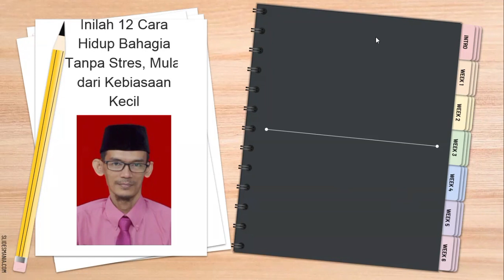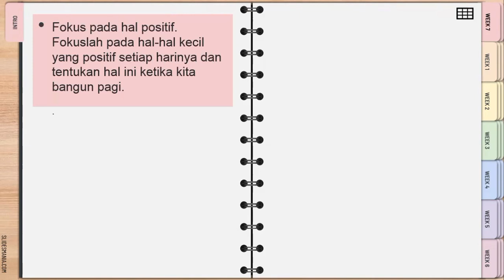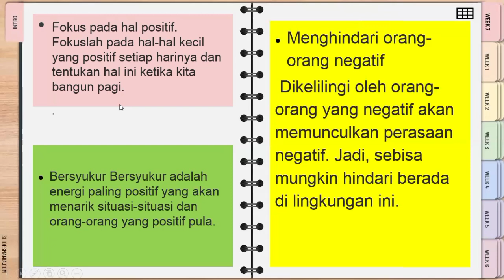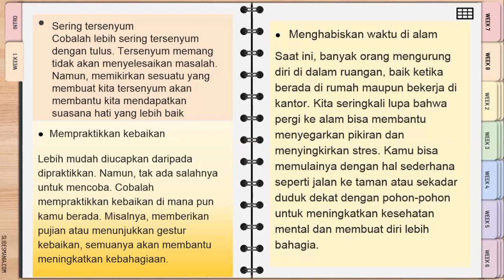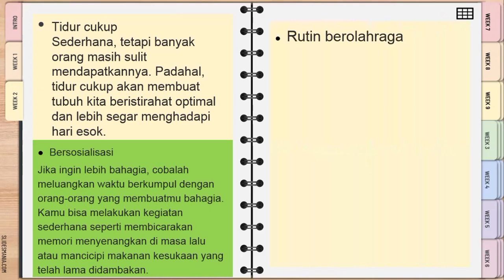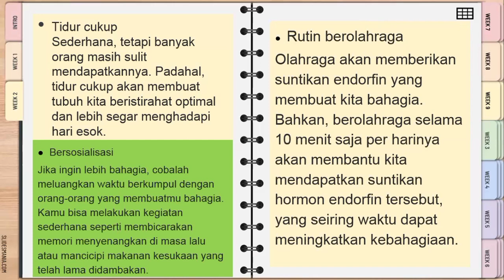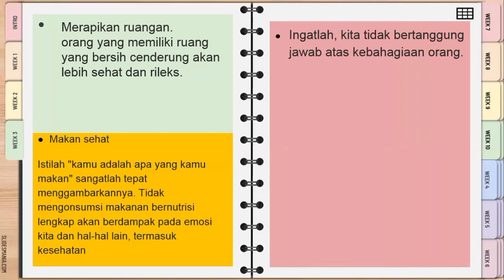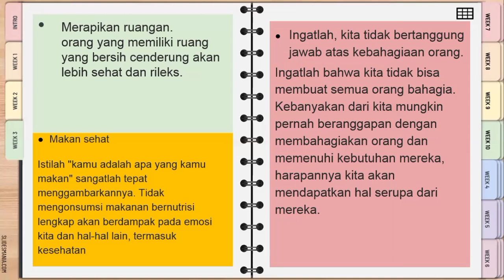INILAH 12 CARA HIDUP BAHAGIA TANPA STRES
Jika mencari tahu cara hidup bahagia tanpa stres, ketahuilah bahwa ada sejumlah kebiasaan harian yang perlu diterapkan. Jika menerapkannya secara rutin, tak menutup kemungkinan ketenangan batin dan kebahagiaan akan mengikuti.